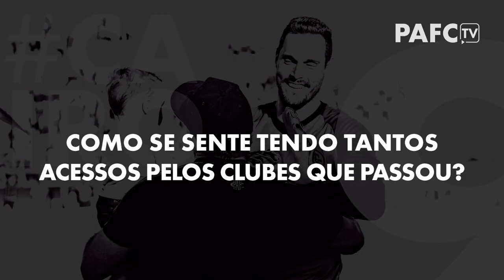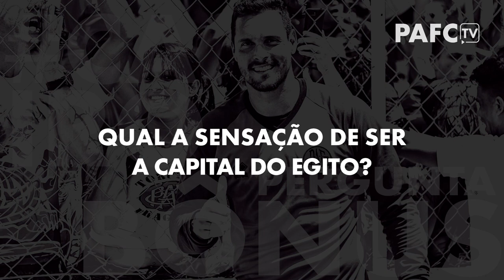🎤🔴⚫️ | ENTREVISTA | CAIRO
Chegou a vez da muralha do Pousão! Conheça um pouco mais da história do nosso goleiro Cairo, nessa entrevista exclusiva para a PAFCTv.